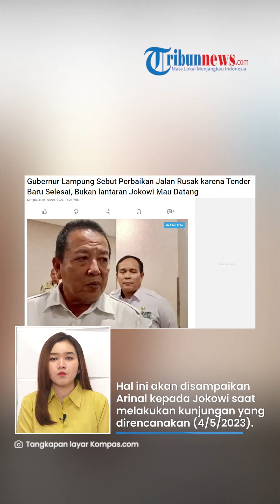Bukan karena Jokowi! Ini Alasan Gubernur Lampung Perbaiki Banyak Jalan Jelang Sidak Presiden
TRIBUN-VIDEO.COM - Gubernur Lampung Arinal Djunaidi buka suara terkait perbaikan jalan besar-besaran yang dilakukan di Pemerintah Provinsinya.

Arinal menyebut perbaikan jalan itu bukan karena akan menyambut kedatangan Presiden Joko Widodo.